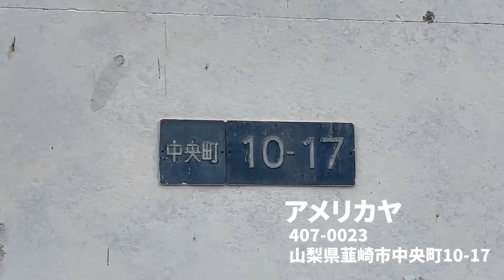【謝罪】旅行中に大喧嘩する両親とそれを聞く3兄妹.....。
Instgram
Mana